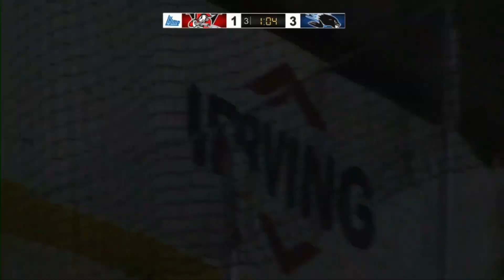#175 Drummondville Voltigeurs 1 Saint John Sea Dogs 4 - 12-11-22